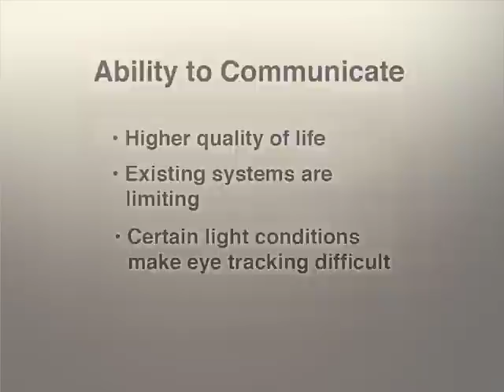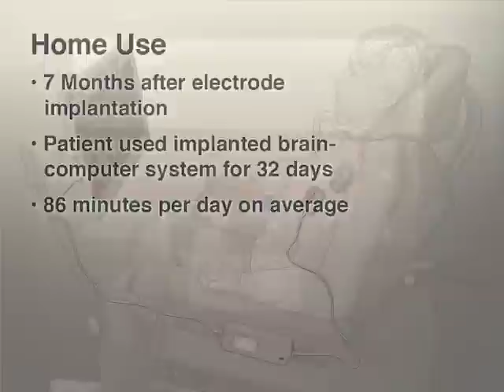Implanted Brain–Computer Interface in a Locked-In Patient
Patients with brainstem strokes or degenerative disorders such as ALS may have normal cognition without the ability to move or speak. Could a brain–computer interface enable autonomous communication? New research findings are summarized in a short video.